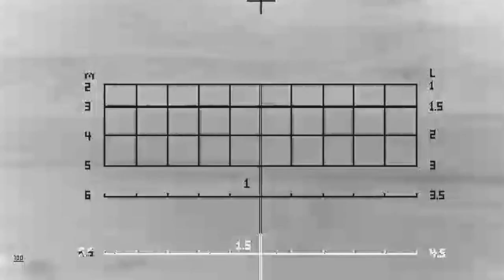Syrian and Russian airpower pound NATO's terrorists in Idlib before new ground operation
From South Front, 6 October 2021